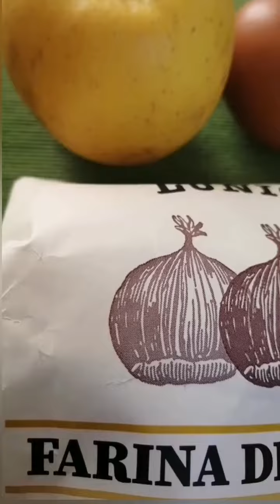MELA FRITTA MAGICA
Un viaggio sperimentale nel mondo delle mele fritte e castagne.Un tuffo nel passato con la mela fritta con farina di castagne per i Boomers Gourmet. Oimmena.
Arista Stephen Green, APRA
Album PMOL 245 Sunny Days Ahead 2